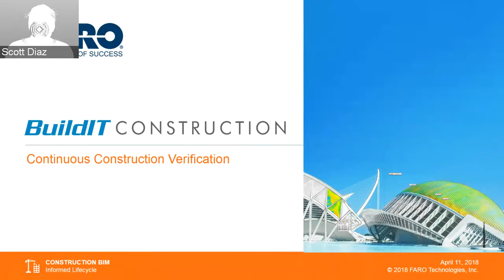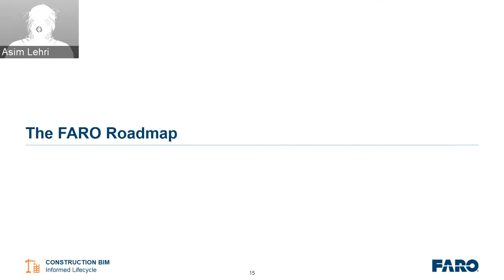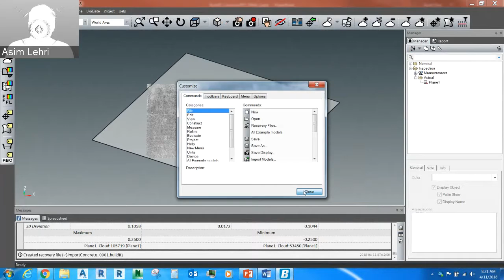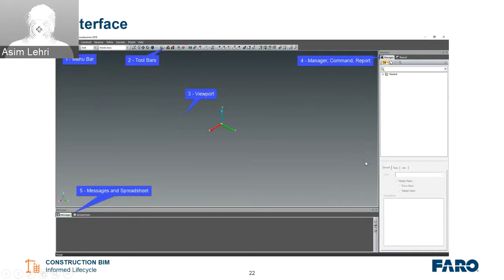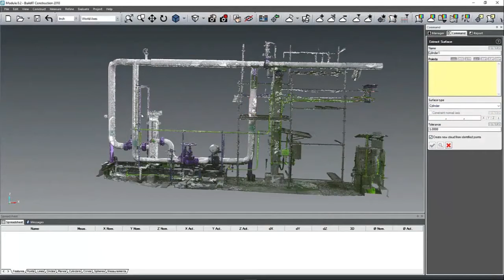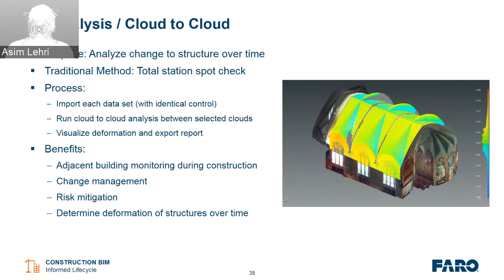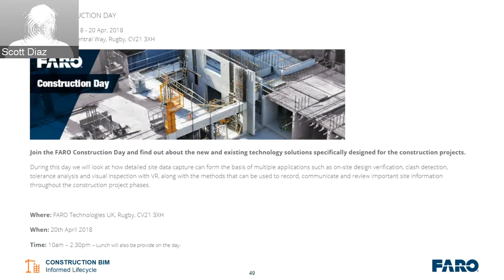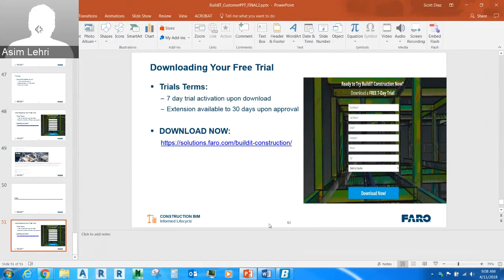BuildIT Construction Webinar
BuildIT Construction is the first fully integrated building lifecycle Quality Assurance (QA) and Quality Control (QC) management tool empowering construction professionals to continuously monitor projects with real time comparisons against CAD designs using 3D scan data. In addition to measuring aspects such as floor flatness, levelness and wall plumbness, BuildIT Construction enables accurate comparisons to the original design files or Building Information Model (BIM) documentation, including as-built positional changes to floors, steel beams, walls, columns, windows and doors.